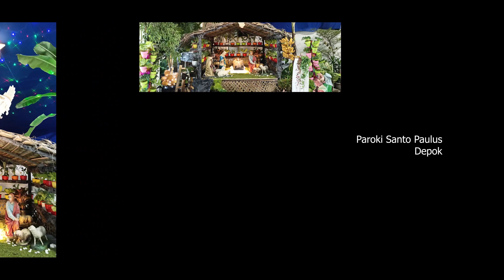Pameran Kandang Natal Paroki Se-Keuskupan Bogor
Pernak-pernik kandang natal paroki-paroki di Keuskupan Bogor. Sukacita dalam keterbatasan dimasa pandemi